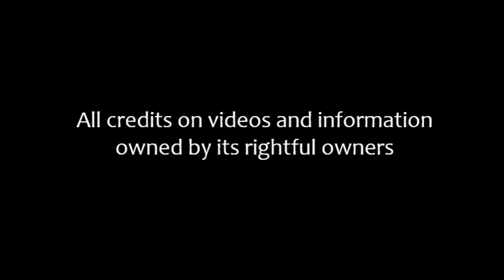BIO661 Animal Behaviour | Biology | Horse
This video was made possible to meet the requirement of the course as stated in the title.
I apologise of the quality of the video which has occured during the exportation from the software into video format.

Horses are unique living things. There are wild horses which lived independently and domesticated horses. It is clear that domestication of the horse is a complicated story about the development of a complex, elegant relationship. Domesticated horse remains have been dated to some 6,000 years ago. By 3,000 years ago, the domestic horse had spread to Europe, Asia and North Africa.
Although it is often compared, horses and people have basic differences in how they see, feel, taste, smell and hear their environment.
The eyes of a horse are placed more closer to the sides of the head and they have fairly large eyes and pupils. This helps them giving a wider field of vision, as preys, being able to observe their entire environment. With a slight movement in its detection, the horse will turn towards the object and if it is considered as threat, the behaviour response is generally fleeing.
horses are sensitive to high-pitched noises and the release of stress-related hormones in response to sudden loud noises. They become nervous and difficult to handle when stress hormones are elevated. The horse can amplify and pinpoint sound with its ears. Sound arrives at each ear at slightly different times, which allows the horse to use sound as a means to tell where the sound came from. The horse can then move its ears, head or its entire body to tell more about the source of the sound. This skill is probably as important as sight and smell for keeping the horse, as a prey species, alive.
Horses have a more highly developed sense of smell than humans, and they use their ability to distinguish different odours more in their everyday lives. Stallions use their sense of smell to recognise other horses and organisms, for mating purposes, distinguishing fresh and spoiled feed and many more. The stallion would constantly check mares to detect the ones in heat.
The sense of taste in horses is probably not as important as the sense of smell, is part of why horses can tell one feed from another. When presented with a variety of feeds, horses will select certain feeds over others. There have been experiments to determine if animals have “nutritional wisdom’, which based on the premise that horses will attempt to eat feeds that provide them with the nutrients needed. However, horses still do enjoy special treats such as carrots and alfafa cubes.

Forage, such as hay and pasture is critical for the health and well-being of all horses. Known as “hindgut fermenters”, the back portion of the digestive tract is a large fermentation vat. The horse’s hindgut is a large balloon-like area consisting of the cecum and colon. It is the largest area of the digestive system making up over 65% of the digestive capacity. In general, forages can be divided into two types: legumes and grasses.
Legumes are plants such as alfalfa and clover. They are capable of fixing their own nitrogen and therefore they have higher protein content. Legumes also contain less fiber and more of that fiber is undigestible fiber compared to grasses.
Grasses that are fed to horses include many different species. The individual species of grass are further divided into those which grow well in colder climates - cool season grasses (e.g. ryegrass, orchard, timothy, and prairie) and those that grow well in hotter climates – warm season grasses. Again, grasses typically contain less protein and more fiber compared to legume forages.

Home ranges for horses varied from 12.4 to 90 km2 and were confined to local watersheds. Horses selected most for lowland grasslands across all seasons, with shrublands increasingly selected in spring and summer. Harvested conifer forests were only selected by horses during winter. Resource selection functions indicated that in addition to vegetation type, horses were selecting for a variety of habitat characteristics (i.e., distance to forest and solar radiation), while water availability, topographic accessibility, and disturbance features (e.g., distance to roads, recreational trails, and seismic lines associated with energy exploration) had little or no influence on horse selection. Concentration of horse use within sparse vegetation types (grassland and shrubland), particularly during one or more times of the year, help identify critical horse habitat including areas where multiple, overlapping land uses interact on public land.